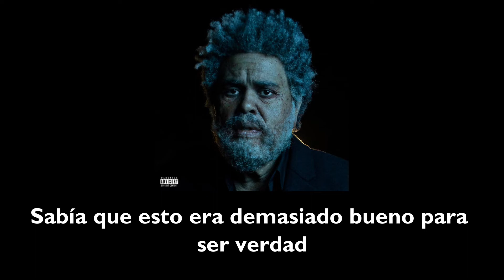I Heard You're Married ft. Lil Wayne - The Weeknd (Sub. Español)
I CAN'T BE WITH YOU / NO, I CAN'T BE WITH YOU